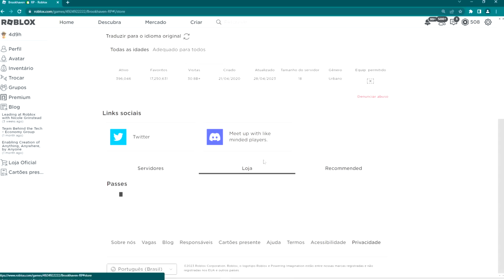PREMIUM GRÁTIS no BROOKHAVE.. É REAL?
➜ Nesse vídeo eu testei vários mitos para ganhar o Premium do Brookhaven de graça, será que eu consegui? Veja nesse vídeo!